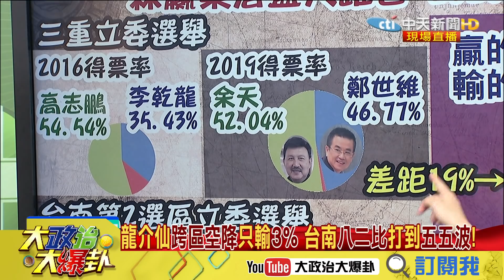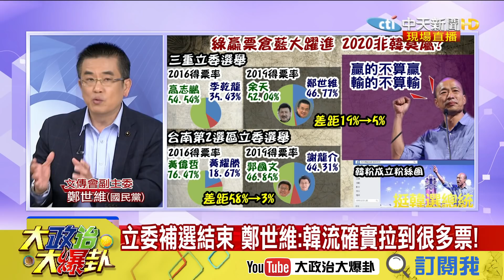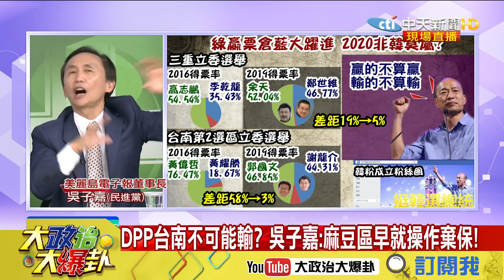【精彩】打到家門口綠只小贏！鄭世維：韓流確實拉到很多票！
➤完整版：
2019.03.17大政治大爆卦完整版(上)投票率衝高　民進黨差點滅頂！人民心中怒火讓韓

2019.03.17大政治大爆卦完整版(下)民進黨高雄留爛攤　吳子嘉：小心一個大水把韓國瑜淹掉！